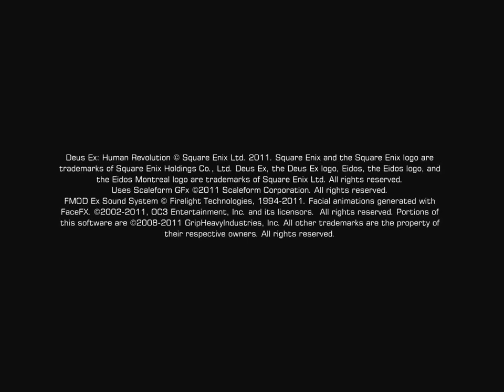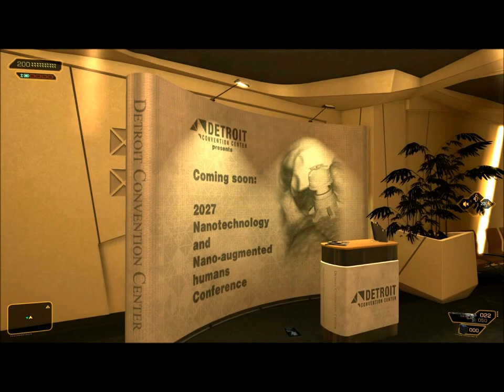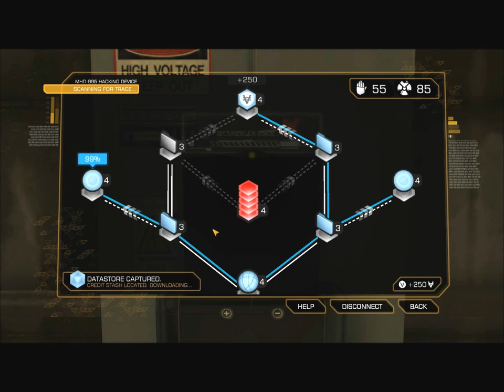Let's Play Deus Ex: Human Revolution 27: Detroit Convention Center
We move through the Convention Center and the sewers before I hit a major snag.